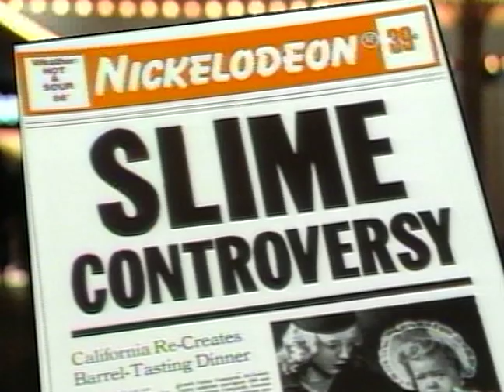Fred Seibert and Alan Goodman - The You Can't Do That On Television's Slime Controversy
Now this is the commercial that has this debate for almost 35 years ago and still is!

It's called "The You Can't Do That On Television's Slime Controversy"

Enjoi!